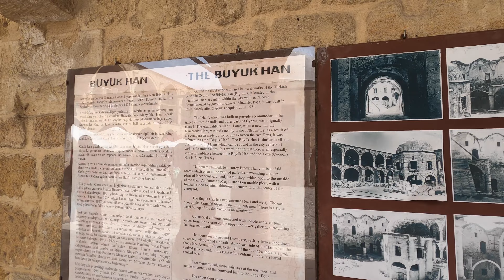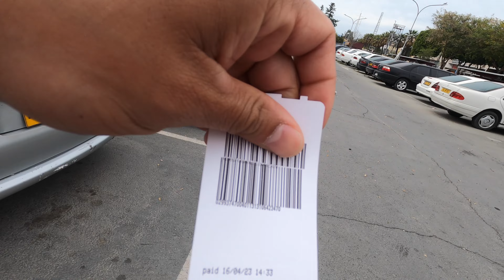Nicosia ko border crossing mama maiju sanga gardai.